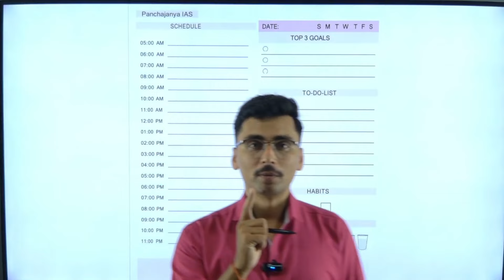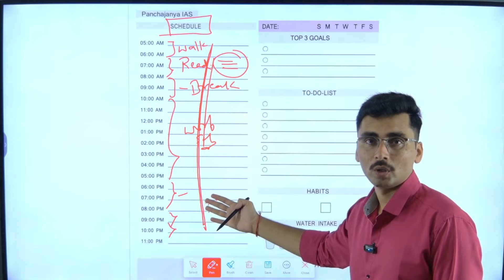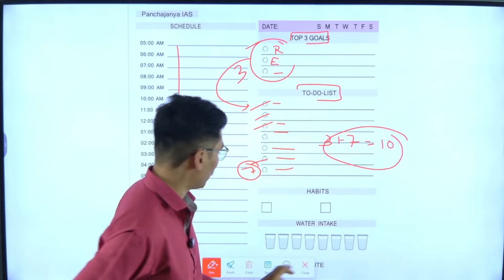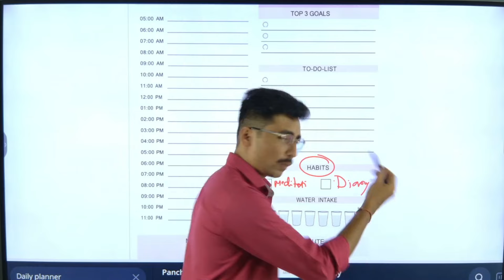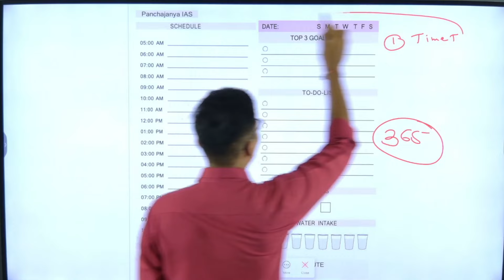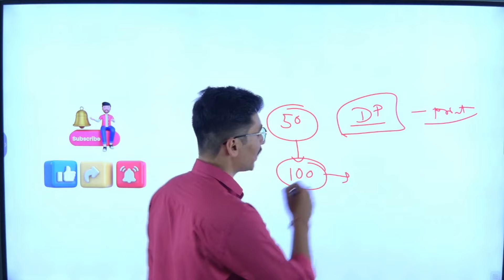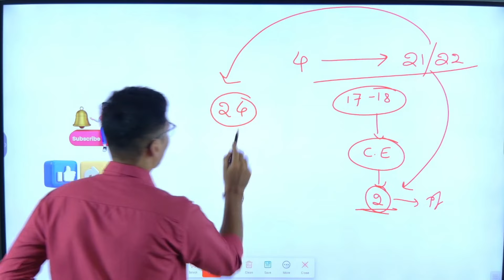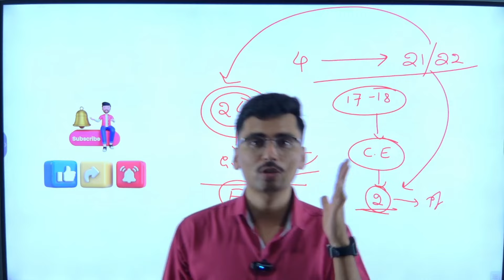Day Planning Like a PRO in 10 Minutes or Less! Panchajanya IAS | Kannada Motivation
Our Gears:
1. Collar Mic
2. Laptop
3. Keyboard
4. Study Lamp
5. Digital clock